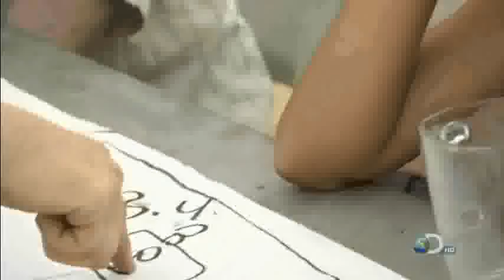Don't Look Back pt 2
This is the tenth installment in the second series called "The Colony". Ten Colonists are sent into a post apocalyptic world to rebuild and renew life. This is a very informative T.V. series and you will learn a lot if you pay close attention.